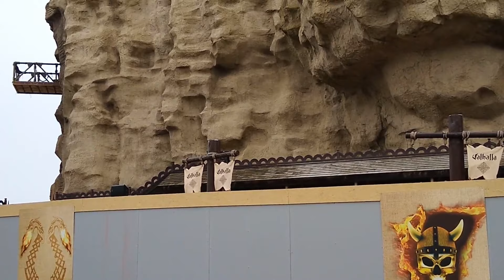Valhalla Update | March 2020 | Blackpool Pleasure Beach